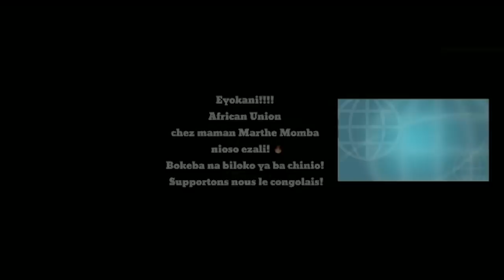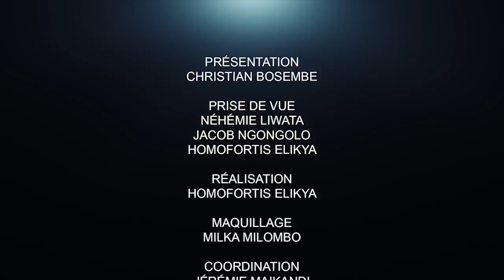CRITIK INFOS 22.08.20 CE QUI FERA DE FATSHI UN GRAND PRÉSIDENT : L'HISTOIRE NE MENT PAS.